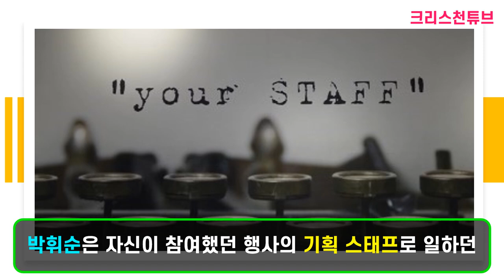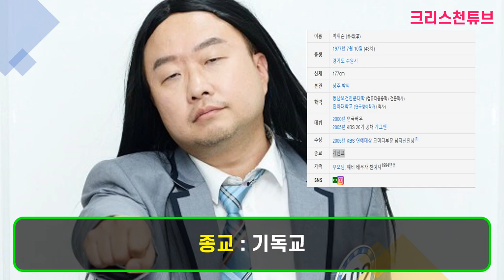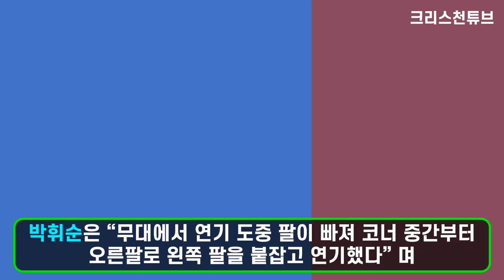[크리스천튜브] 크리스천 박휘순! 결혼을 축하합니다. 무려 17세 연하의 신부!?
* 박휘순은 11월 21일 17세 연하의 비연예인 천예지 씨와 결혼식을 올린다.
공개된 사진에는 예복과 한복을 갖춰 입은 선남선녀의 사랑스러운 모습들이 담겨 있다. 특히 연예인 못지 않은 신부 천예지씨의 단아한 미모가 시선을 사로잡는다.